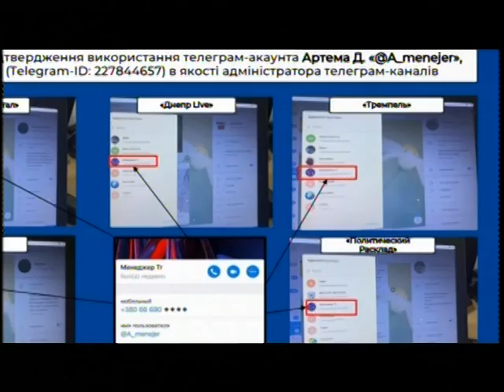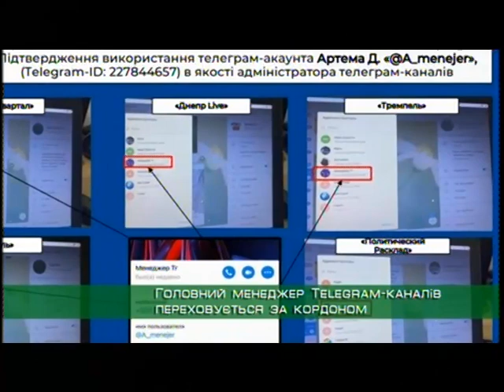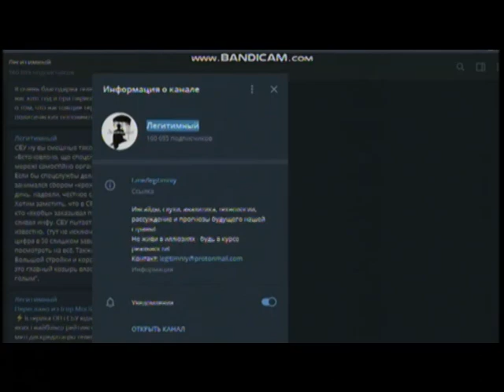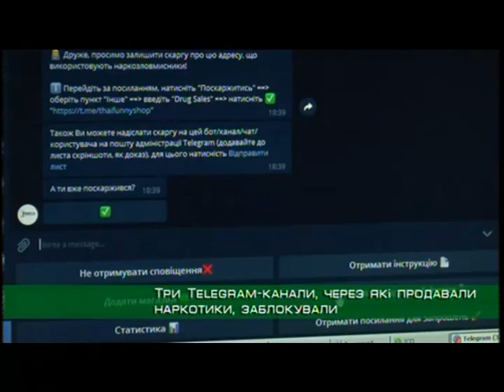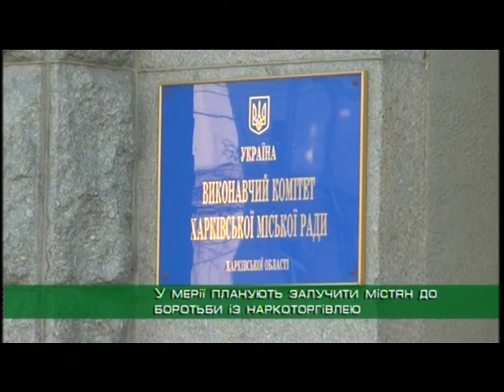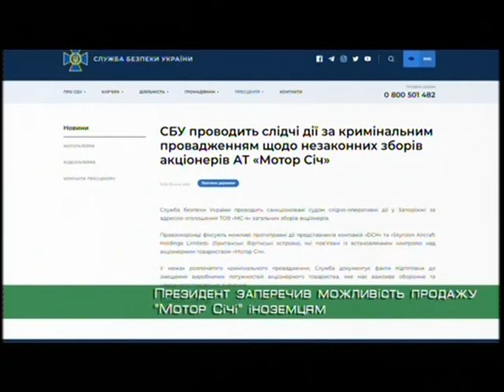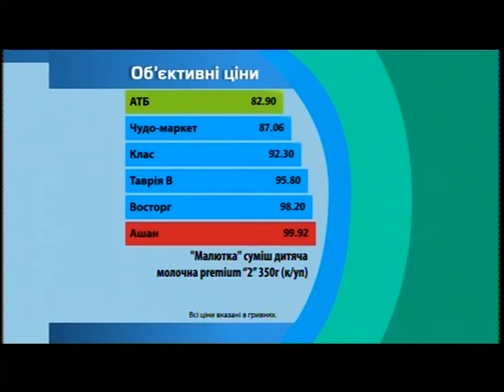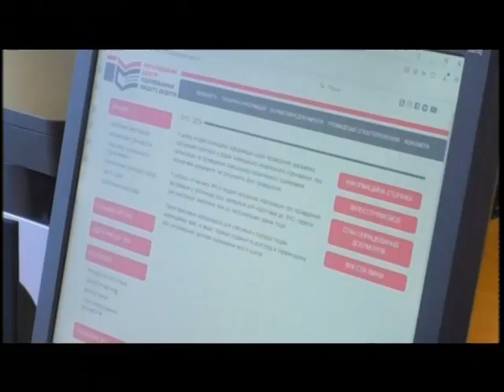“Новости-объектив” 1 февраля 2021